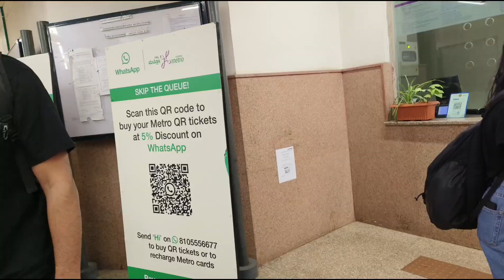KSR Bengaluru Metro Train | Hoodi Metro | Whitefield Kadugodi | Train review KSR BG railway station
Travelicious Sumi | KSR Bengaluru Metro Train | Hoodi Metro | Whitefield Kadugodi | Train review | KSR BG railway station

After our Mysore and Coorg Trip, we returned from Mysore to KSR Railway station Bangalore by VandeBharat Express Train. From KSR Railway station went to KSR Metro station which is connected to KSR Railway station via bridge. The metro is same as in Kolkata but the charges are a bit high as compared to Kolkata. However, the metro is a boon to people of Bangalore as it commutes people fast and no traffic problems also. Loved to watch Bangalore City from the metro train.

Music from the Vita app
Acknowledgement - videoediting done using vita app